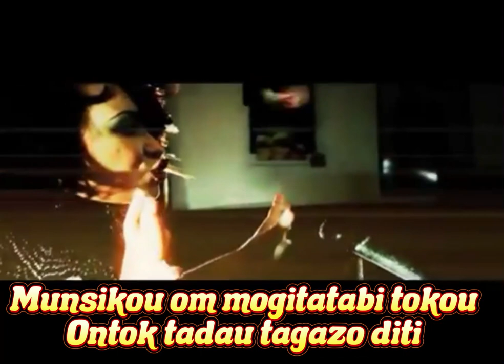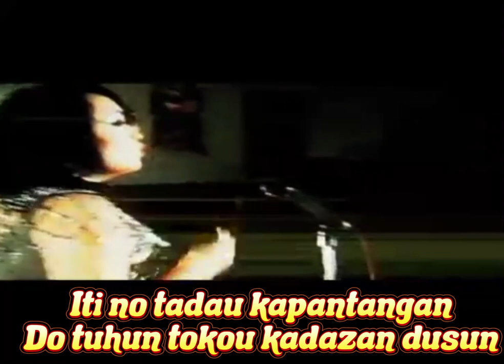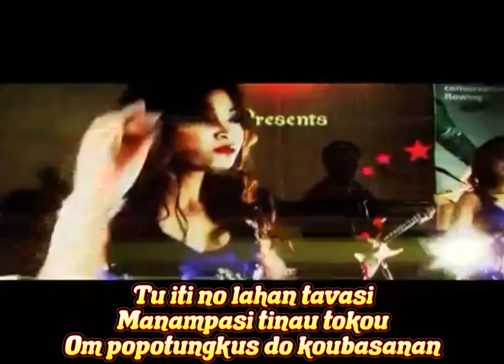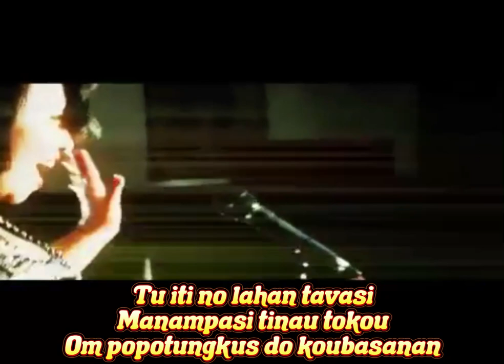Lamazo Tokou Kaamatan - Esther Applunius (Official Karaoke Lirik)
PRODUCER
(Esther Applunius)